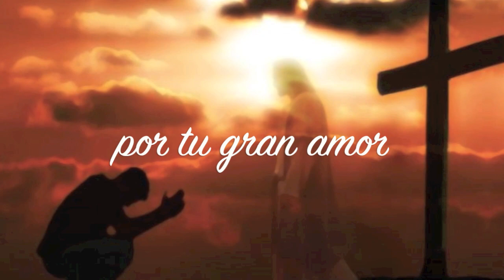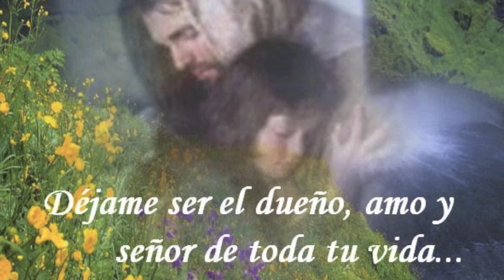POR TU GRAN AMOR - MUSICA DE ADORACION